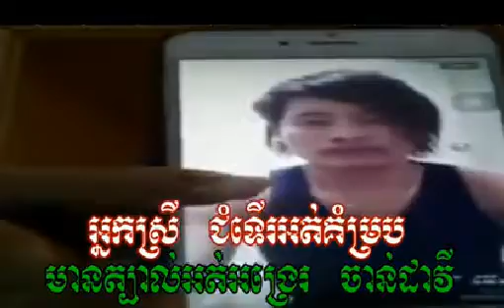Ear Kimsreng | Ear Kimsreng News This Week | Ear Kimsreng Today 2015 | Ear Kimsreng vs Davy#1